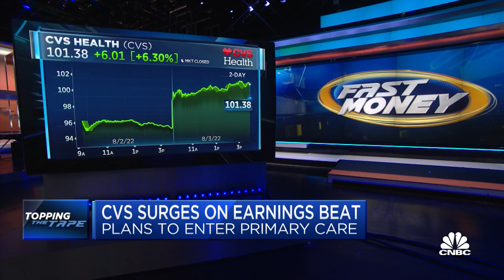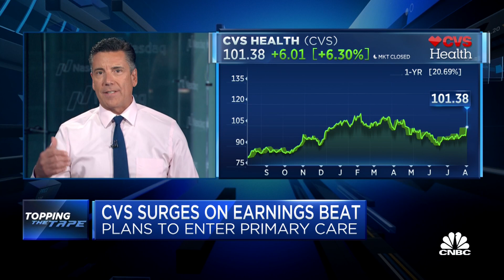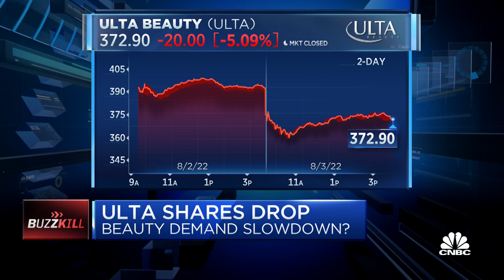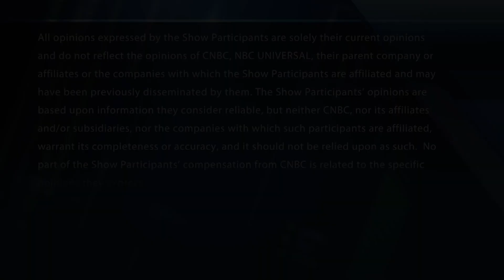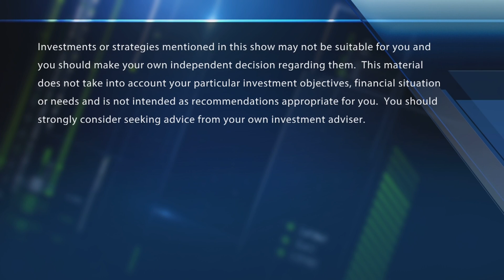Healthy gains for CVS, Ulta sinks after launching $20M venture fund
CVS jumps after earnings and Ulta sinks after the company launches a tech-focused venture arm. With CNBC's Joe Kernen and the Fast Money traders, Steve Grasso, Karen Finerman, Guy Adami and Bonawyn Eison.